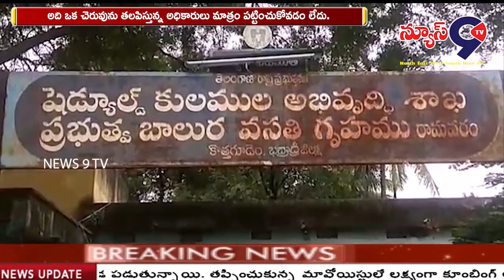కానరాని పారిశుద్ధ్యం, కనిపించని స్వచ్ఛభారత్ || NEWS 9 TV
కానరాని పారిశుద్ధ్యం, కనిపించని స్వచ్ఛభారత్. భద్రాద్రి కొత్తగూడెం జిల్లా రామవరం ప్రభుత్వ బాలుర వసతి గృహంలో ఎక్కడ చూసినా గడ్డి, పిచ్చి మొక్కలు, చెత్త చెదారం అంతేకాదు కాలేజీ హాస్టల్ పక్కనే డ్రైనేజీ అది ఒక చెరువును తలపిస్తున్న అధికారులు మాత్రం పట్టించుకోవడం లేదు. ఇది ప్రభుత్వ షెడ్యూల్, కులముల అభివృద్ధి శాఖ యొక్క వైఖరి.